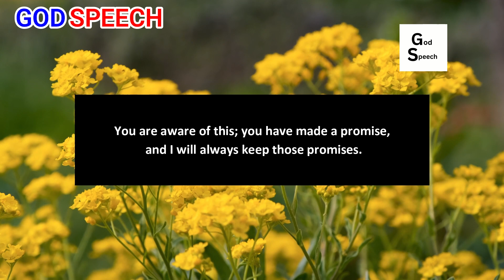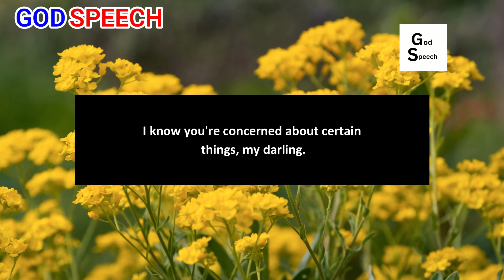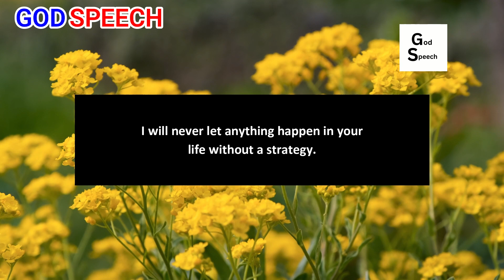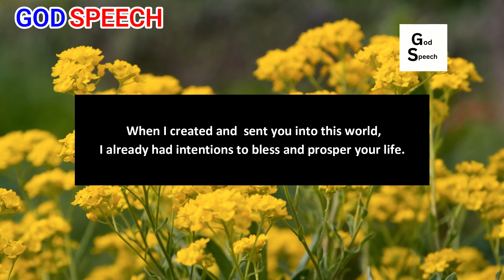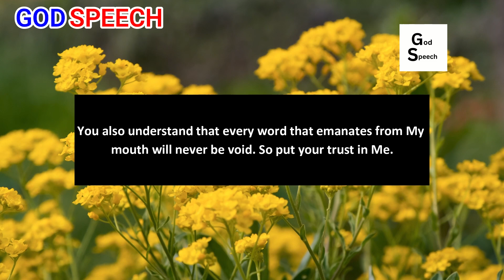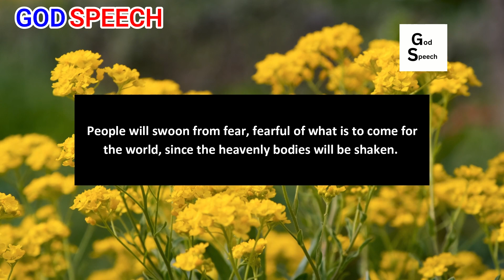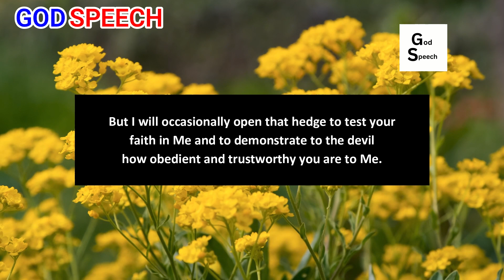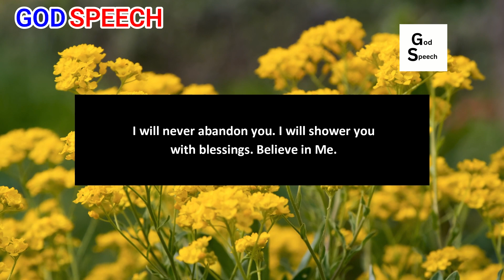💌🌈🙏Someone is going to give you and your family a house Don't Skip this message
98% of people don't know this truth about their zodiac sign. Do you?

God message
Jesus
Jesus message
God messages
Urgent message from God
Jesus says
Angel Signs
God msg
God helps
Godly quotes
Bible Quotes
God says
Positive life affirmation
Lord Helps
Jesus quotes
God
Angels message
Universe message
Life quotes
Money miracle
Financial abundance
Angels message
Jesus message
Godly quotes
Faith quotes
Universe message
Angel message

Credits:
 Video - Pixabay